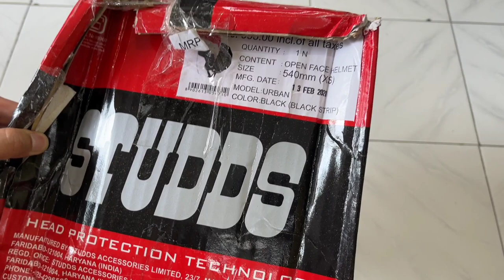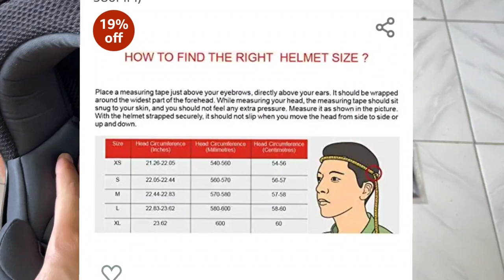Studds Urban Open Face Helmet unboxing first impression aditube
please measure your head size before buying helmet
buying link-
Studds Urban Open Face Helmet (Black, x-Large)
Studds Urban O/F Helmet BK/BK Strip(L)
Studds Urban Open Face Helmet (Black, M)
Studds Urban Open Face Helmet (Black, XS)

other best helmets buying link
Steelbird SBA-3 R2K Classic Open Face Helmet (Large 600 MM, White with Plain Visor)
Steelbird R2K OSKA Reflective Flip-up Helmet, ISI Certified Helmet (Large 600 MM, Dashing Black with Clear Visor)
Studds Ninja ELITE Flip Up Full Face Helmet with Carbon Center Strip (Black, L)
Studds Chrome Eco Full Face Helmet (Black, L 580MM)
Studds Professional Full Face Helmet (Black, L)
Studds Ninja Pastel Plain SUS_NPPFFH_BLKXL Full Face Helmet (Black, XL)
Vega Cliff CLF-LK-M Full Face Helmet (Black, M)
Steelbird SBA-1 R2K LIVE Full Face Helmet in Matt Finish Helmet Fitted with Clear Visor and Extra Smoke Visor (Large 600 MM, Matt Black/Red)
Studds Professional Full Face Helmet (White and Black , L)
Studds Marshall Open Face Helmet (Matt Black, L)
Vega Crux Flip-up Helmet (Black, M)
Steelbird SB-50 Adonis Classic Black with Plain Visor,600mm
Vega - OR-D/V-DK_M Off Road D/V Black Helmet-M
Steelbird SBA-2 Matt Full Face Helmet with Iridium Blue Visor (Blue, Large)

bike accessories best buying link -

Sheeba SCAIO07 All-in-One Multipurpose Liquid Polish (200 ml)
Wavex® Matte Finish Bike Polish Maintainer 350ml
JETLIFE Universal Mobile Holder / Pouch-Bag for all Scooters Scooty's Activa Jupiter etc | Premium Quality & Original Design (BLUE)
Divya Mantra Tibetan Prayer Flags, Wind Outdoor Flags, Car Jewelry Decor Accessories Flag Decorations, Buddhist Items Om Mani Padme Hum Peace Sign Wall Flag, Hanging For Car / Bike 2.5 Ft - Multicolor
Amazon Brand - Solimo Royal Enfield Classic 350 UV Protection & Dustproof Bike Cover (Silver)
SOFTSPUN Microfiber Chenille & Glass Cloth Mitt, 2 Piece Combo 1700 GSM Grey, Multi-Purpose Super Absorbent and Perfect Wash Clean with Lint-Scratch Free Home, Kitchen, Window, Dusting!
SOFTSPUN Microfiber Cloth - 4 pcs - 40x40 cms - 340 GSM Grey- Thick Lint & Streak-Free Multipurpose Cloths - Automotive Microfibre Towels for Car Bike Cleaning Polishing Washing & Detailing
AmazonBasics Universal Bike Phone Mount Holder
Motul Combo of C2 Chain Lube (150 ml) and C1 Chain Clean for All Bikes (150 ml) (LBCH001)
Generic - GEN_DED_1 Multipurpose Cycle Motorcycle Bike Chain Cleaner Brush (Assorted Colour)
SteelBird Cable Lock for Helmet (Black) (colour may vary)
AllExtreme EXHDBL1 Heavy Duty Disc Brake Lock Anti Theft Stainless Steel 7mm Pin Wheel Locking Security Lock for Bike and Motorcycle (Chrome)
Waxpol Ecosaver Car Shampoo Concentrate - 2.5 LTR. (for Bucket, Foam & Snow Foam Wash)
Autofy Helmet Accessory Cuttable Rubber Mohawk / Spikes for All Motorcycles Dirt Bike and Normal Helmets (Black)
Pidilite WD-40, Multipurpose Spray, 420ml Rust Remover, Lubricant, Stain Remover, Degreaser, and Cleaning Agent, (341g)
3M All-in-One Shiner (250 ml)
3M Bike Care Kit
3M IA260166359 Auto Specialty Dashboard Dresser (250 ml)
PIDILITE Motomax Bike & Car Polish Cream with Carnuba Wax and Micro Polishing Agents, 230 gm
Motomax PIDILITE Car & Bike Care kit - Cream Polish 60g, Protectant Spray 100ml, Instashine 2U, Multi Purpose spray 32g Multi-Use Spray 2U
best engine oil buying link -
Shell Advance AX5 4T 20W-40 API SL Premium Mineral Motorbike Engine Oil (1 L)
Motul 3000 4T Plus 20W40 API SM HC Tech Engine Oil for Bikes (1 L)
Motul 3100 4T Gold Technosynthese High Performance 10W30 API SL Semi Synthetic Engine Oil for Bikes (0.9 L)
Shell Advance AX5 4T 20W-50 API SL Premium Mineral Motorbike Engine Oil (1 L)
Castrol Power1 Ultimate 4T 5W40 Full Synthetic Engine Oil for Scooters (800ml)
Castrol Power1 Ultimate 4T 10W50 Full Synthetic Engine Oil for Bikes (1L)